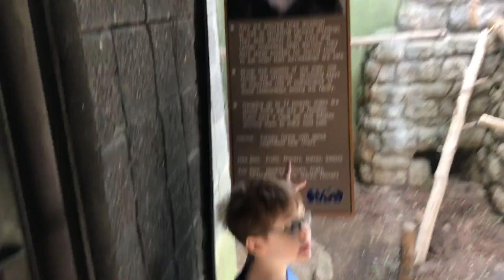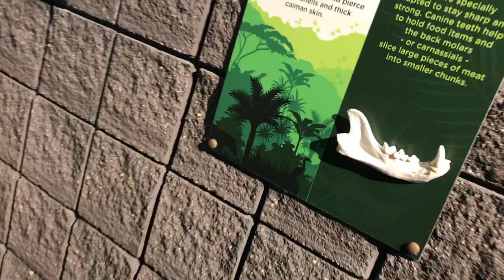Birmingham Zoo - Primate Exhibit